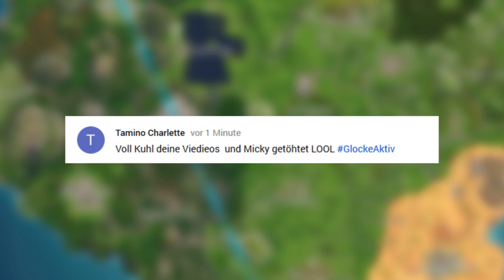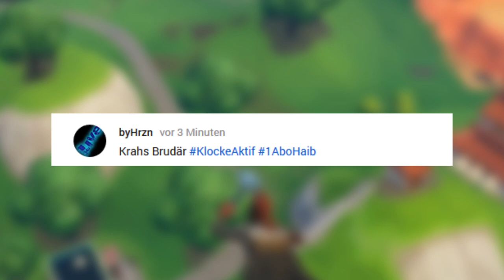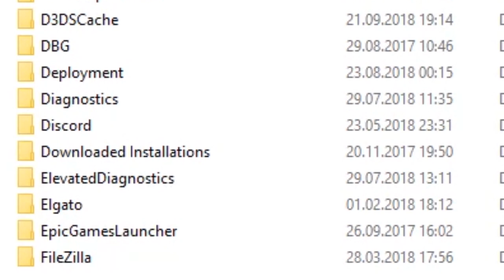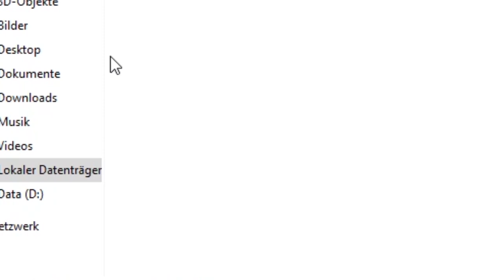1000FPS in Fortnite mit jedem PC! (deutsch also german)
Challo meine AutistenKrieger Heute zeige ich euch wie ihr 1000FPS bekommt!
Nein Spaß! Nicht ernst nehmen und lasst euch nicht immer scammen scammerwurdegescammt !

AutistenArmy nichts gegen Autisten

An alle Kiddies die sowas glauben:

GESCAMMMMMMMMMT! (Cringe)

Mein PC:
- Arbeitsspeicher : Crucial 8GB
- Prozessor           : Intel I5 7400
- Grafikkarte         : AMD RX 480 8GB

Insanity - Call U Back